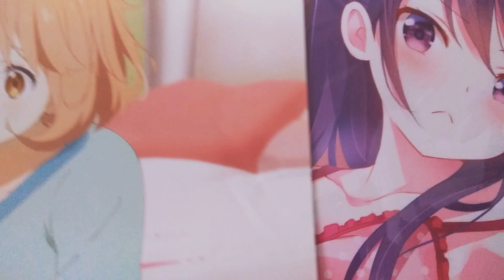【種田梨沙キャラクター】『境界の彼方』『ごちうさリゼ』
『栗山未来』『種田梨沙』『リゼ』『ご注文はうさぎですか？？』『境界の彼方』『眼鏡っ子』